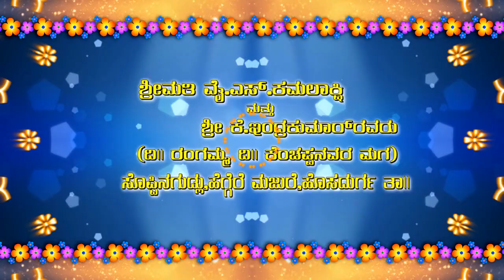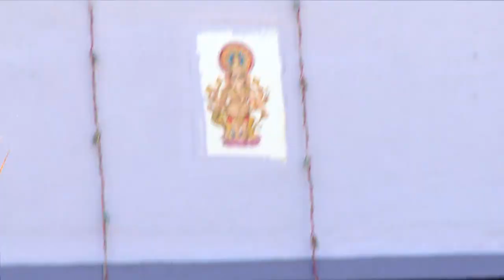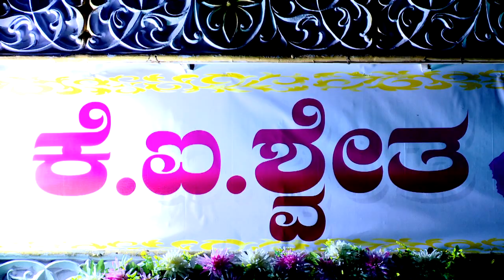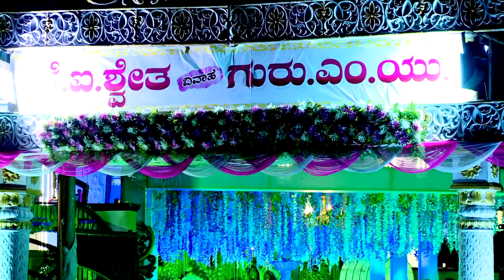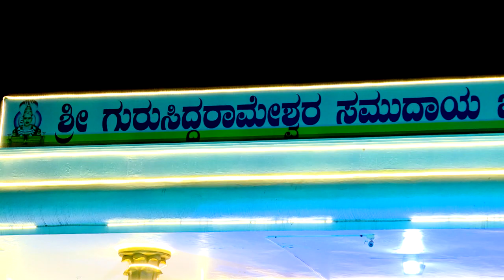Shwetha Guru Marriage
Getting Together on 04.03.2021